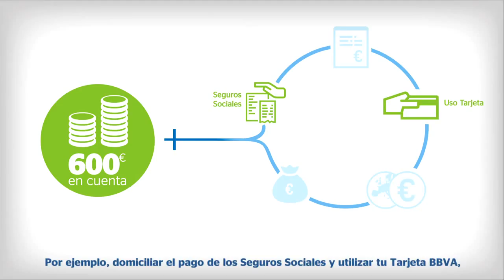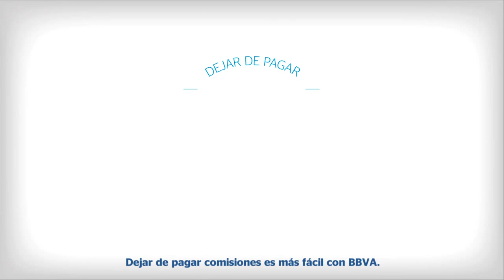BBVA Autónomos sin comisiones